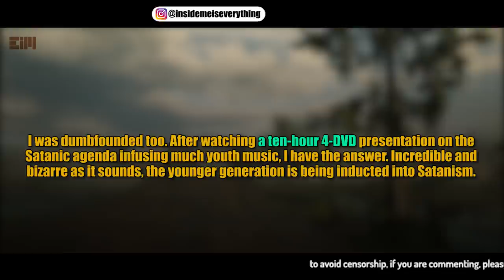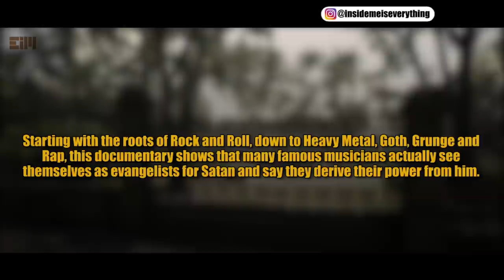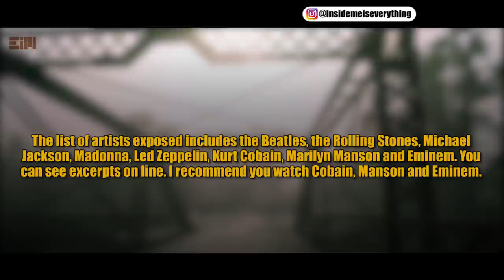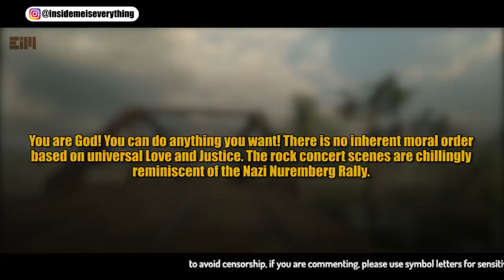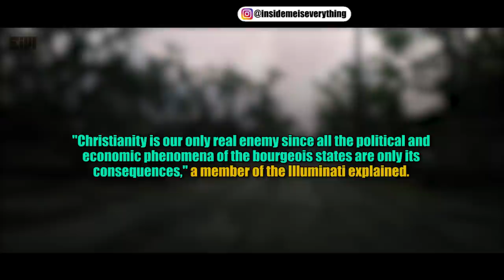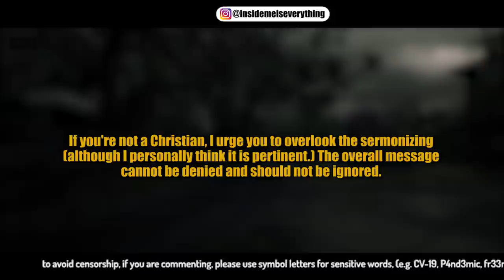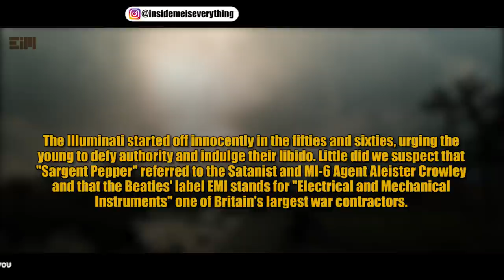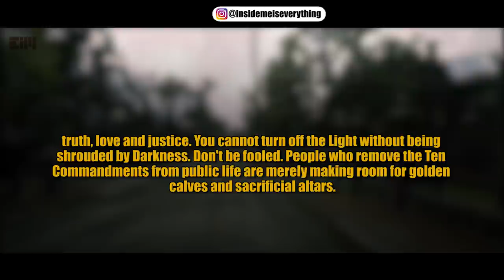THE TRUE MEANING OF ROCK MUSIC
You cannot turn off the Light without being shrouded by D